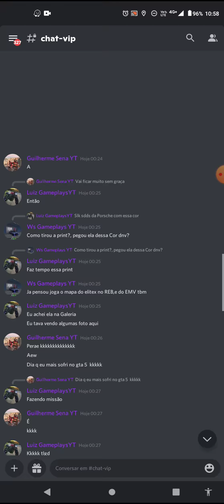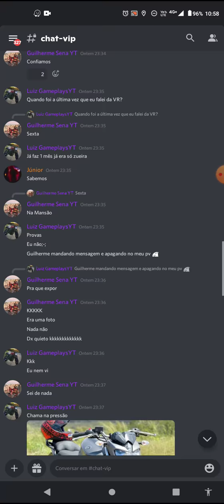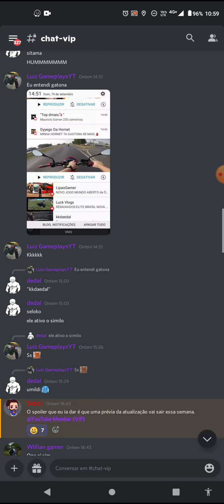REBAIXADOS ELITE BRASIL ATUALIZAÇÃO DISPONÍVEL ?